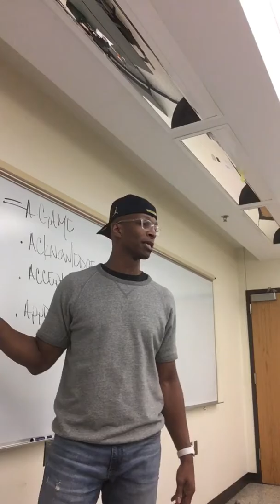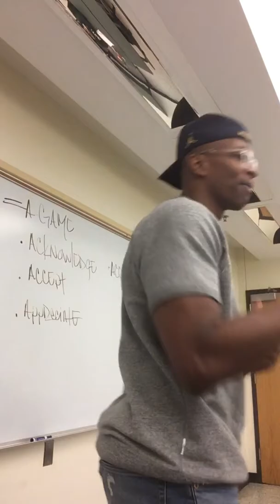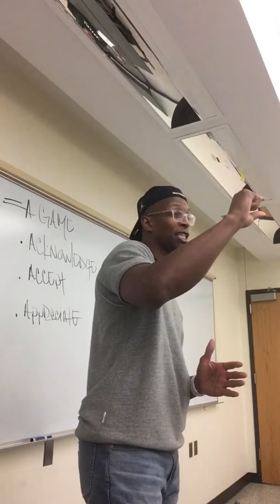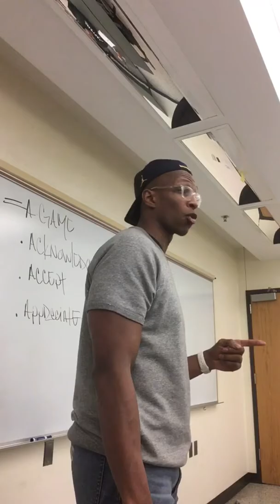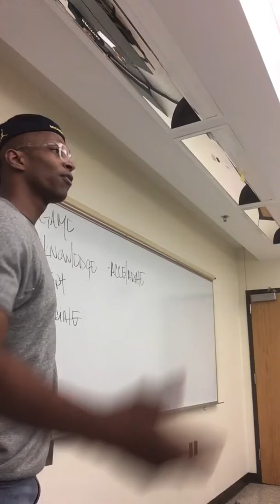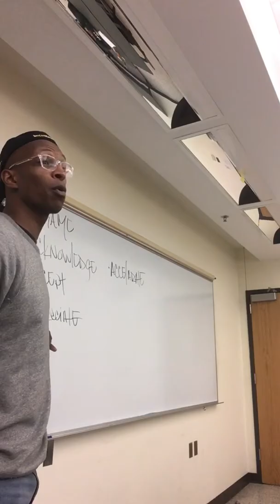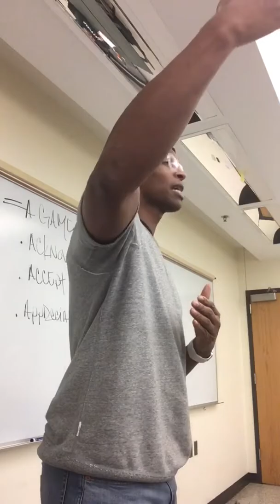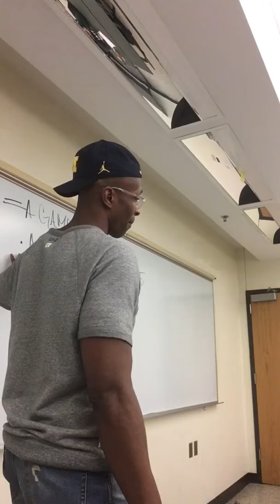February 6, 2020